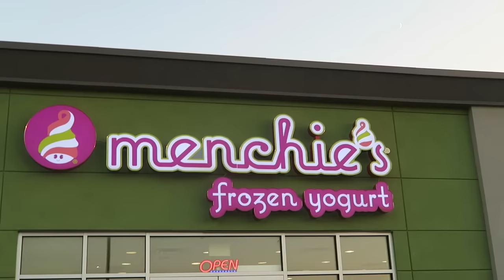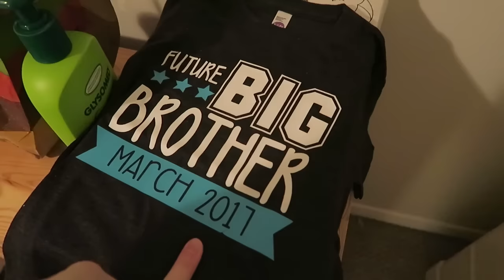GOTTA CATCH EM ALL!